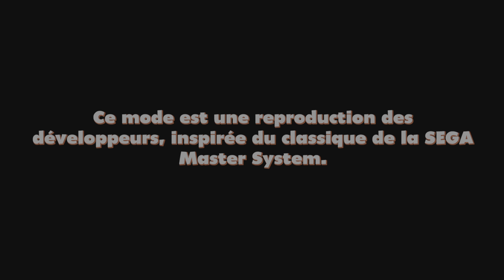Alex Kidd in Miracle World DX Collectibles 1er objet Mont éternel